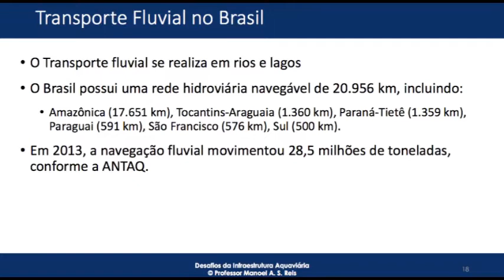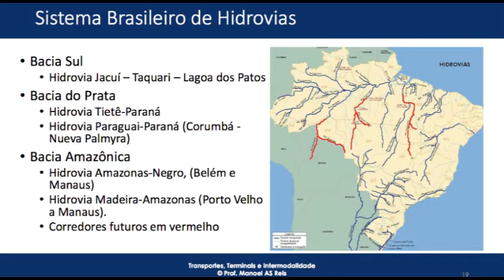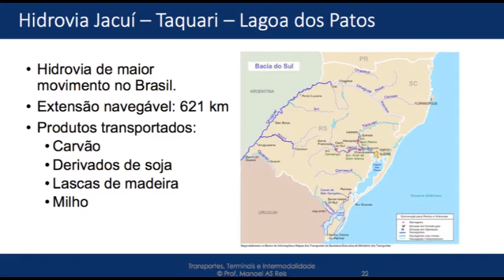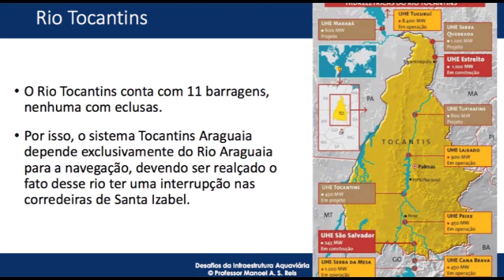Manoel Reis, o detalhe que inviabiliza as hidrovias